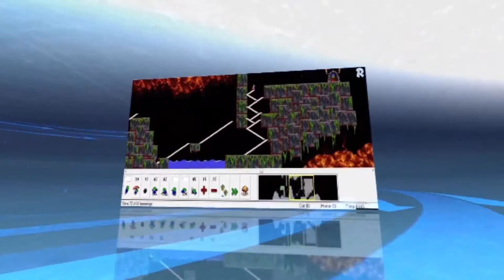BTD Battles ESPAÑOL Que tienes que estar preparado para las camufladas #79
BTD Battles es un juego de estrategia y competición en el que dos adversarios tienen que pelear por dejar al contrario sin vidas. En este caso toda la narración de la grabación se realiza íntegramente en ESPAÑOL.

Cualquier pregunta que tengais al respecto, intentaré contestarla. También agradeceré cualquier comentario que ayude a mejorar el canal.

Las grabaciones, montajes y renderizaciones las estoy realizando con el programa Camtasia, y el juego lo estoy jugando en una laptop emulando android, utilizando el programa BlueStacks.

Se agradecen Likes :) así como suscripciones

La música utilizada no tiene derechos de autor, está tomada de youtube de una zona donde tiene música libre.

Si no estás preparado para las camufladas el contrario va a detectarlo y te va a matar.

Saludos.